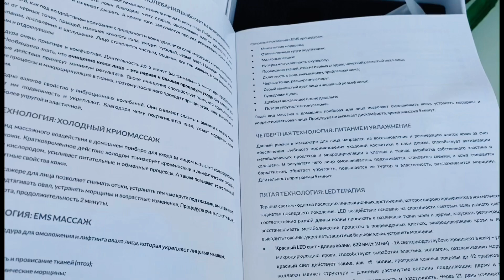Обзор микротокового массажера для лица AsiaCare 🥰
Микротоки для лица — это косметологическо-физиотерапевтическая процедура, во время которой слабые электрические разряды стимулируют лицевые мышцы. Это заставляет их сокращаться и приходить в тонус. В результате лицо выглядит менее рыхлым, более свежим и подтянутым. Также считается, что микротоки стимулируют выработку коллагена и рост новых клеток, играют роль лимфодренажного массажа.